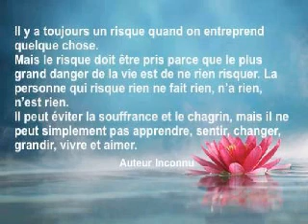Mc Nelly Nouakchott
Rap Rim